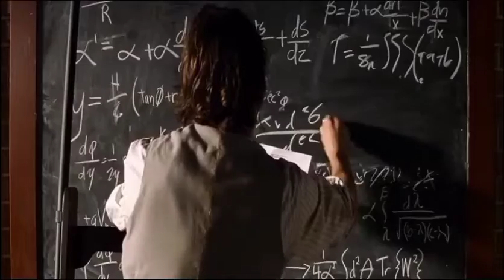The time machin movie explained in hindi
Hello friends
welcome to once again
or you watching
The time machine movie explained in hindi